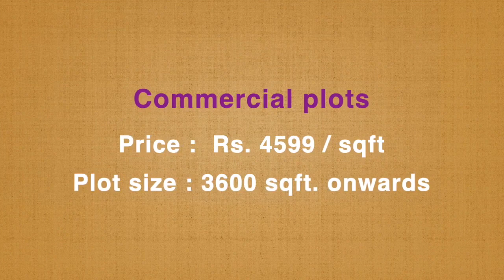SALE!!! KOVALAM PLOTS IN CHENNAI | G SQUARE PRESTIGE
Residential plots

price : rs. 3550 /sqft
plot size : 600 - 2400 sqft
total acres: 12.5 acres

Commercial plots

plot size : 3600 sqft. onwards

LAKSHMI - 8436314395